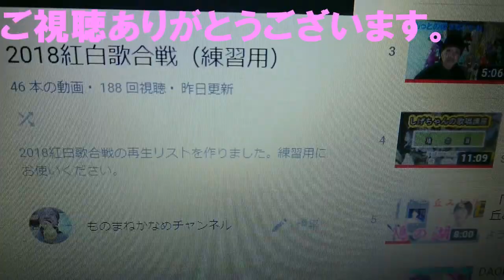2018紅白出場おめでとうございます。石川さゆりさん、天城越えをものまねします。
2018紅白出場おめでとうございます。いしかわさゆりさんの天城越えをものまねします。